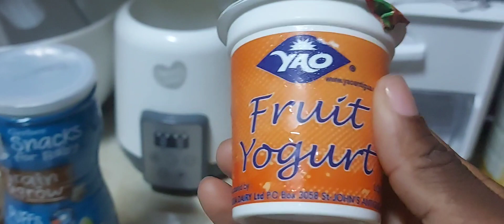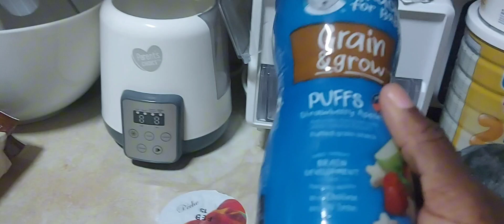Keeping up with Ocean yesterday's lunch 🥰🥰